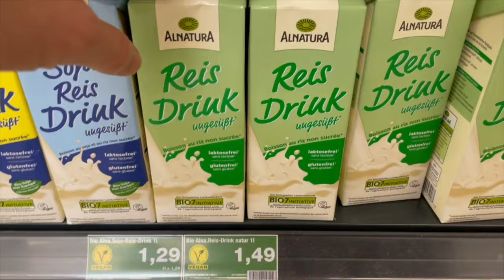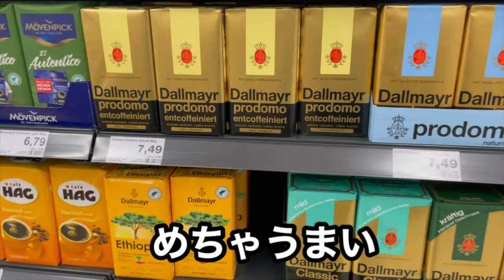【オフの日密着】日本人が誰もいない街でサッカーしてます。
大塚翔です。
今回はオフの日に何をしているのかを撮ってきました。
ドイツの中でも田舎の方なので特に目新しい事はして
いないですが、ヨーロッパを感じられると思います。
筋トレの映像はまた後日載せます。

是非、見て下さい。